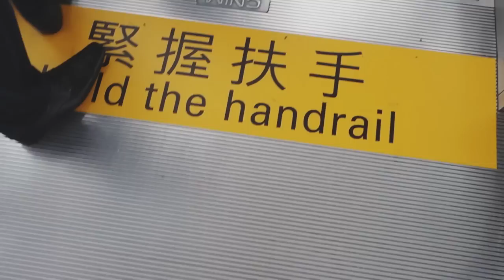Why I Travel: Made In The Moment | gunnarolla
Hi, I'm gunnarolla - a music and video producer who travels the world. This is the story of MadeInTheMoment, a hashtag and movement that encapsulates my life philosophy and approach to content.

As you may have noticed, I've been travelling a lot lately - not just for my job, but for myself. I was lost for a while, but travel has really helped me remember what is important, and how to be happy. I'm excited to share so many of the moments I've made over the past year with you. ‪MadeInTheMoment